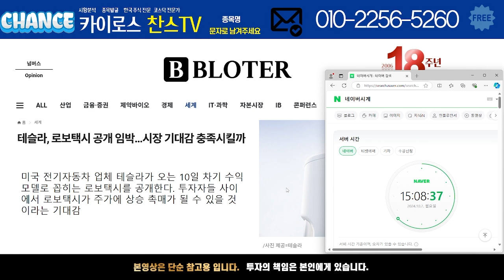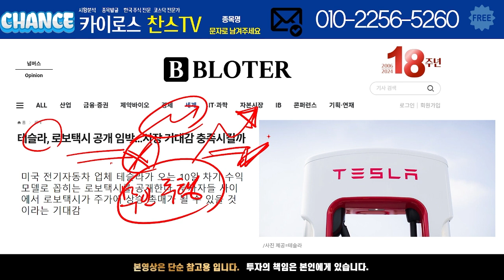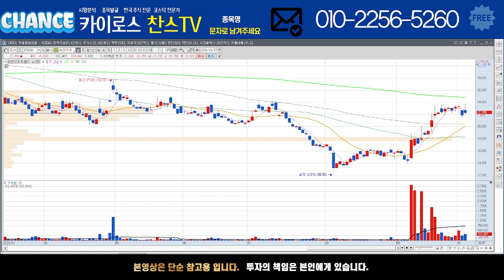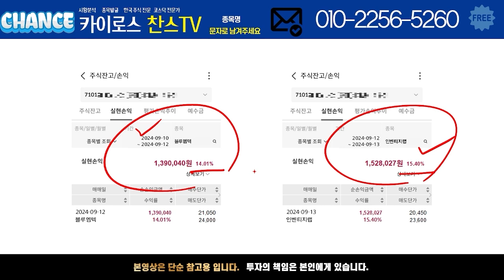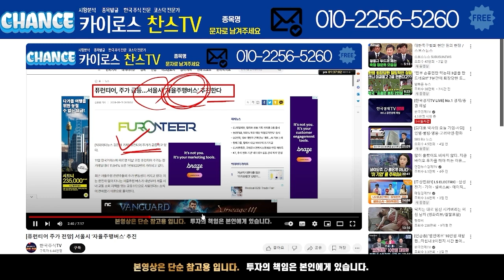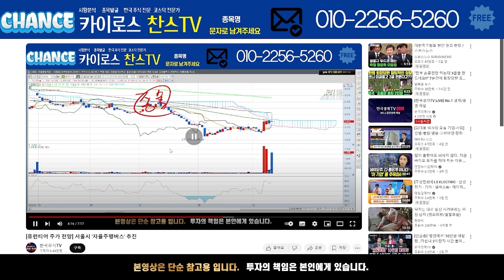[퓨런티어 주가 전망] 테슬라, 로보택시 공개 임박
[PDF 교육자료]
성공투자전략 교육자료 받고 싶은 분들은 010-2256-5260 으로 "성공" 문자전송해 주시면 무료로 보내드리겠습니다.

성공투자 할 수 있도록 도움 드리겠습니다. 감사합니다.